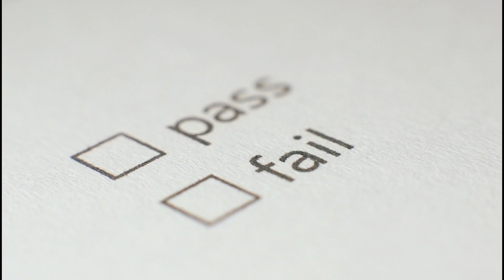pass viral shorts cbseresult cbseresulttoday